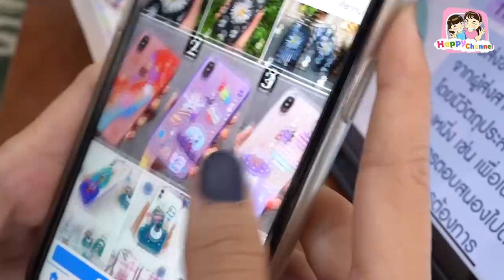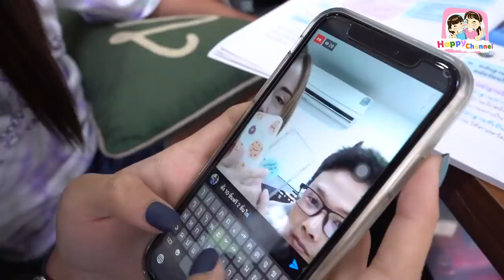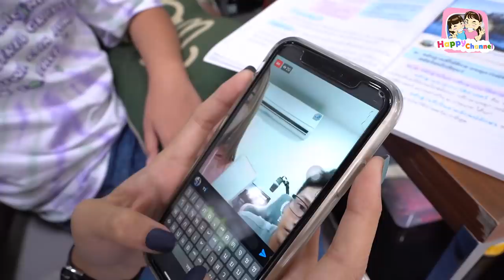ขี้โกง!!! สั่งของแล้วไม่ได้อย่างที่สั่ง หนังสั้น พี่ฟิล์ม น้องฟิวส์ Happy Channel